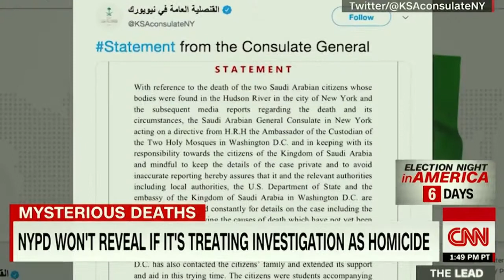Along Hudson River Sisters Found Dead And Bound Together | Latest CNN News | Stay Alert News Network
Translated titles:
A lo largo Hudson River Hermanas encontradas muertas y unidas juntas | Últimas noticias de CNN | St

Entlang Hudson River wurden Schwestern tot gefunden und zusammengebunden | Neueste CNN-Nachrichten |

Hudson River soeurs retrouvées mortes et liées ensemble | Dernières nouvelles de CNN | Stay Alert

Junto Hudson River Irmãs encontradas mortas e amarradas juntas | Últimas Notícias da CNN | Stay A

साथ Hudson River बहनों को मृत और बाउंड मिल गया |

Saam Hudson River Susters gevind dood en saamgebind Nuutste CNN Nuus | Stay Alert News Network

Së bashku Hudson River Motrat gjetën të vdekur dhe të lidhur së bashku. | Lajmet e fundit CNN.

Hudson River እህቶች የሞተች እና የተዋሃዱ ሆነው ተገኙ የቅርብ ጊ

على طول Hudson River وجدت أخوات ميتين وملزمة معا آخر أخبار سي

Միասին Hudson River քույրերը գտել են մահացածների հետ միասին